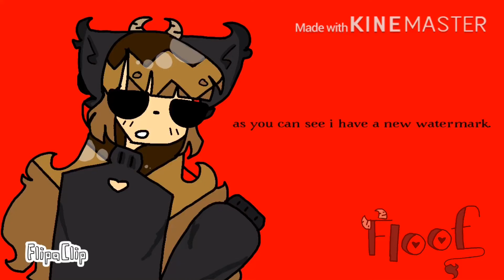Tracers, Again.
Listen sometimes I trace but only for fun. I don’t trace to make my videos I only trace for fun purposes. Some of you may have traced before and I think it’s wrong. So if you would do us all a favor and stop (●’◡’●)ﾉ bye!